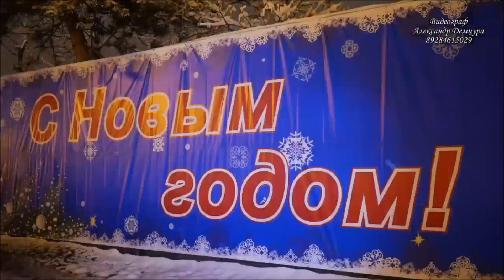Светлана Орвачёва и вокальный ансамбль ВОЛЬНИЦА С Новым годом Майкопский ГДО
Дом офицеров Майкопского гарнизона представляет клип, в котором Светлана Орвачёва, заслуженный работник культуры Республики Адыгея, руководитель многих творческих коллективов и вокальных студий (в том числе и при Доме офицеров Майкопского гарнизона) и вокальный ансамбль «Вольница» исполняют песню «С Новым Годом!» (музыка: Алексей Гарнизов, слова: Евгений Муравьёв) и поздравляют военнослужащих Вооруженных Сил России, ветеранов, членов их семей с Новым 2021 годом.